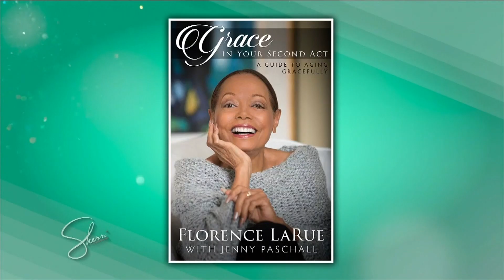The Key to Aging Gracefully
At 80 years old - the legendary 5th Dimension singer Florence LaRue gives her secrets for having “Grace in Your Second Act”.